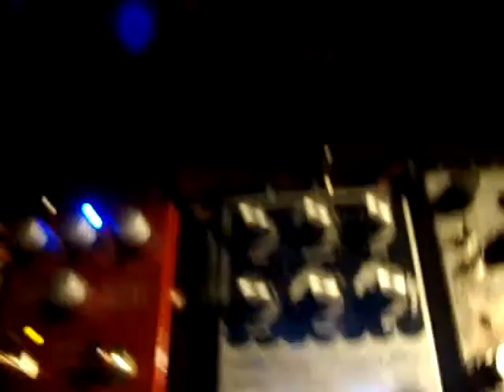Continuously Singing Space Fairies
They came in the night...them dagnabbid spaaaace invaders y'seee..

Delays yo delays yo delays delays delays yo..

BYEBYE
EYE